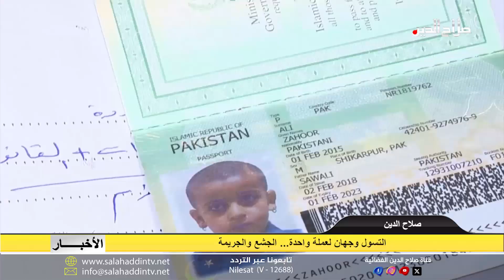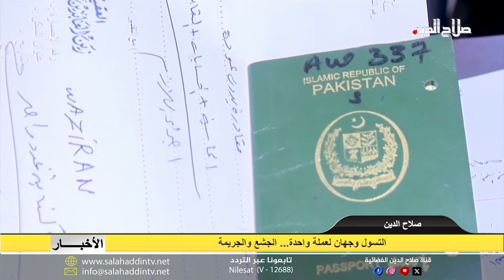التسول وجهان لعملة واحدة... الجشع و الجريمة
ويقرأ المختصون بالاستقرار المجتمعي والظواهر الطارئة في اتساع ظاهرة التسول الأجنبي في العراق خطرا كبيرا يهدد الأمن القومي العراقي، لأن نسبة عالية من المتسولين بلا أوراق أو موافقات رسمية ما يُسهل الافلات عن عيون الأجهزة الأمنية ما يضع مسؤولية مباشرة على المجتمع للحد من مخاطر التسول، التفاصيل في تقرير الدكتور أحمد صلاح الدين